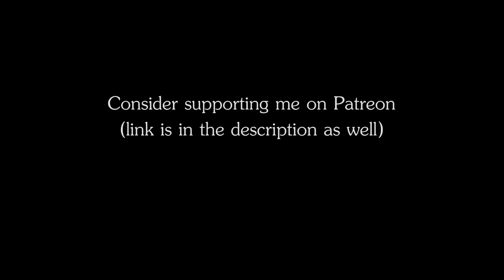RPG | D&D Ambience - Training Ground (swords, bows, marching troops).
RPG | D&D Ambience - Training Ground
The ambience of swords, both wooden and steel, archers shooting and occasional troops marching by.